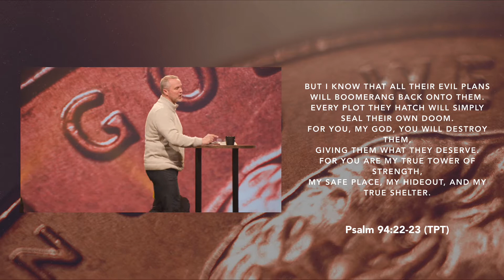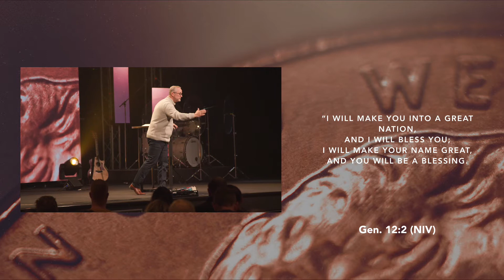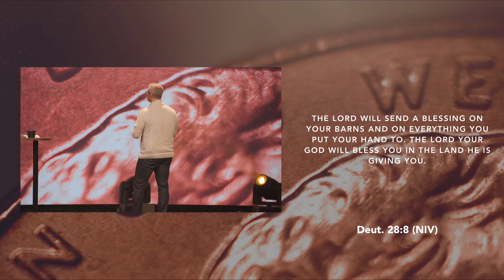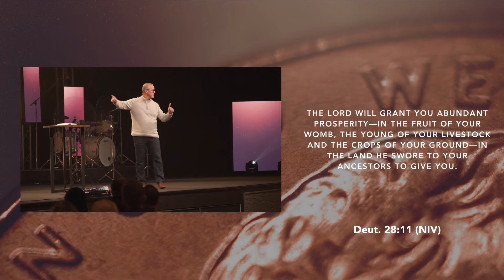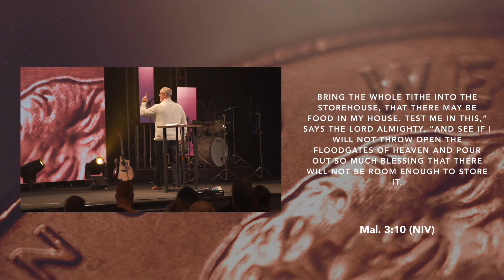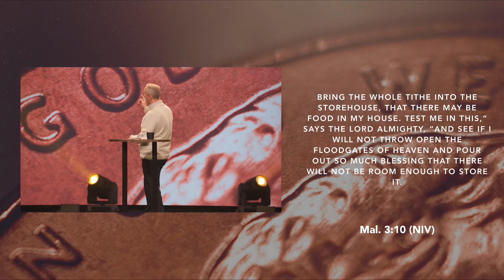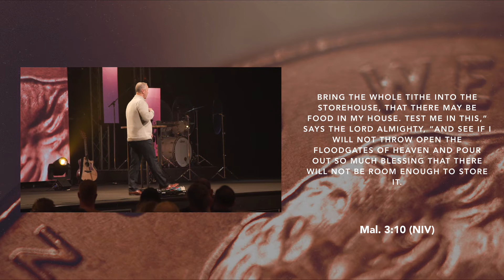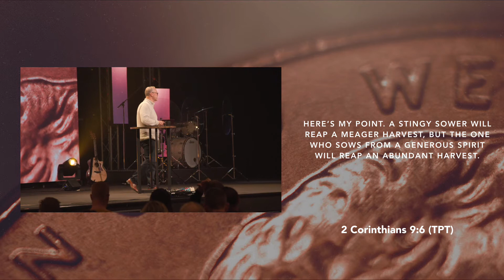7 de marzo de 2021 - Generoso